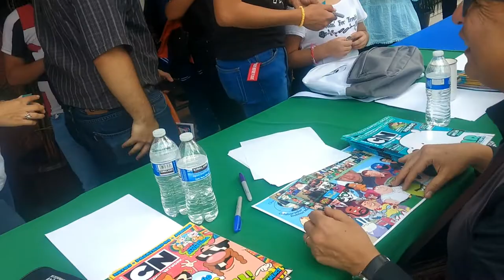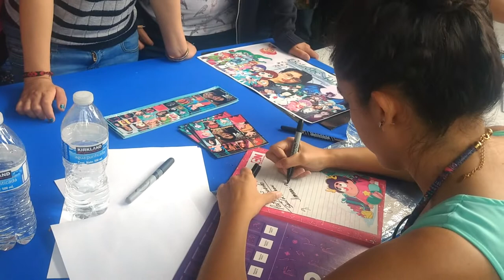AYUDANDO A AURI MAYA, UNA GRAN EXPERIENCIA CON ACTORES DE DOBLAJE MEXICANOS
GRACIAS A JUNTOS DE LA MANO, REGALANDO SONRISAS, Y A LA COMUNIDAD DE ACTORES Y AMIGOS, POR TAN EXITOSO EVENTO, Y A MARCOS PATIÑO POR AÑADIR EL PLUS EN SU COFFE BAR EL ATORON..
GRACIAS A TODAS LAS CELEBRIDADES QUE ESTUVIERON PRESENTES, POR HACERNOS FELICES A TODOS LOS FANS.

RECOMENDACIÓN POR FAVOR ESCÚCHENLO CON AUDÍFONOS SE OYE MEJOR EL SONIDO.
DISCULPEN EL SONIDO HABÍA MUCHO RUIDO